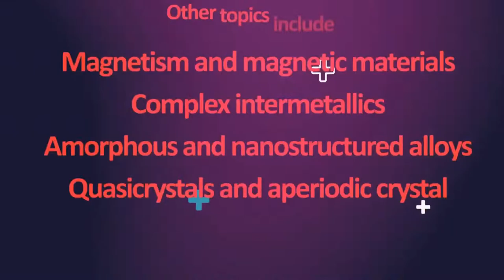SIPS of Science #9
On this episode, Dr. Florian Kongoli and his guests, Professor Uichiro Mizutani and Professor Jean Marie Dubois, will talk about the Mizutani International Symposium on Science of Intelligent & Sustainable Advanced Materials (SISAM).

This symposium follows the series of previous SISAM symposia organised since 2014 in the frame of the SIPS summit. This year, it is dedicated to the lifetime achievements of Professor Uichiro Mizutani from Nagoya University who revolutionized our understanding of the formation and stability of structurally complex compounds. Previous knowledge was based on electron-counting rules that were put forward in the beginning of the 20th century by several authors, including Linus Pauling, and on the so-called Hume-Rothery rules. To grasp a better understanding of the electrons’ behaviour in essentially metallic compounds, Mizutani and his collaborators took advantage of the modern ab initio simulation methods.

Before moving his central interest to theoretical modelling and simulations of the electronic properties of metallic compounds, Mizutani spent decades on the experimental assessment of the electronic properties of metals, alloys and compounds. His specific focus was on the low temperature specific heat, magnetic susceptibility, electrical conductivity, and spectroscopy studies of the density of states of a large variety of alloys and compounds, including metallic glasses and quasicrystals.

Prof. Dubois, cochair of the symposium, owns a PhD in Physics from Polytechnic National Institute, Nancy, France, a Dr Hon. Causa from Iowa State University,USA and another from Federal University of Paraiba, Brazil. He is a former overseas fellow of Churchill College, Cambridge, U.K. and a professor at Dalian University of Technology, China. He was recently elected as Honorary Member of Jozef Stefan Institute in Ljubljana, Slovenia. He is a member of Lorraine Science Academy and correspondent of Stanislas Academy, Nancy, France. Distinguished Director of Research at CNRS, France, he chairs the professional committee of CNRS that is dedicated to materials chemistry, nanomaterials and processing.

His research topics have revolved around metal physics and engineering of complex metallic materials. He is the author of more than 250 scientific articles in refereed journals, 14 international patents, and 7 books. After establishing structure models for metallic glasses and quasicrystals, Prof. Dubois became interested in applied properties of these materials: heat insulation, low adhesive properties and infrared light absorption, cold-welding and solid-solid adhesion in vacuum of Al-based complex intermetallics against steel. His general interest is on understanding the surface energy of those materials and their scaling properties in relation to their electronic structure and crystal lattice complexity.